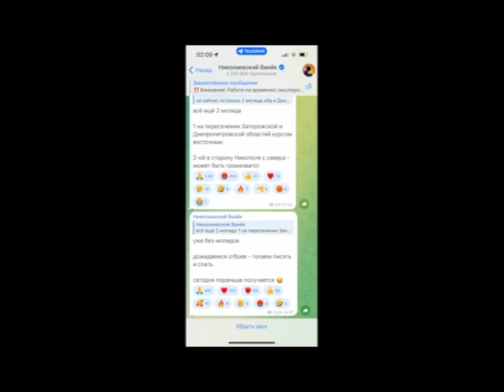4.5.0.2024 (Exosphere Mackey)